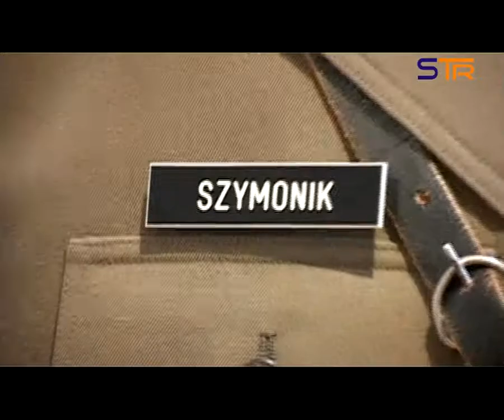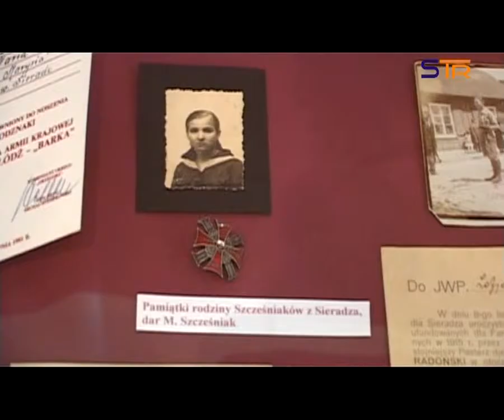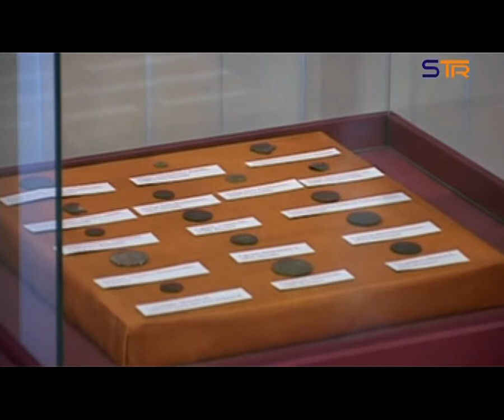NOWOŚCI W SIERADZKIM MUZEUM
Eksponaty z wykopalisk i pamiątki przekazanych przez mieszkańców regionu.